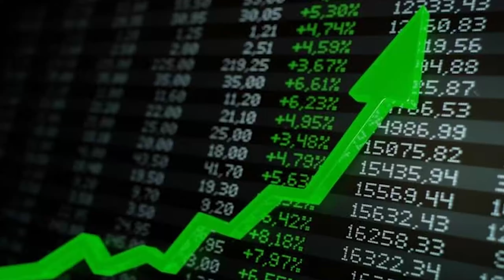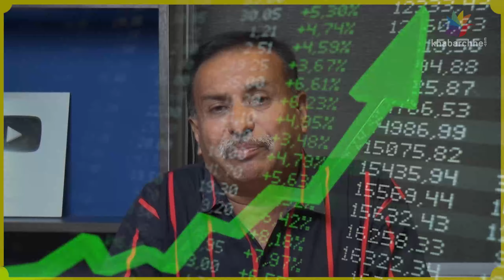2 રૂપિયા વાળા આ શેરે રોકાણકારોને લખપતિ કરી દીધા